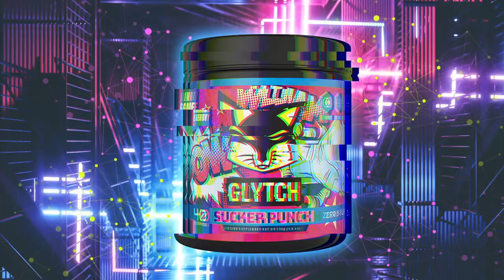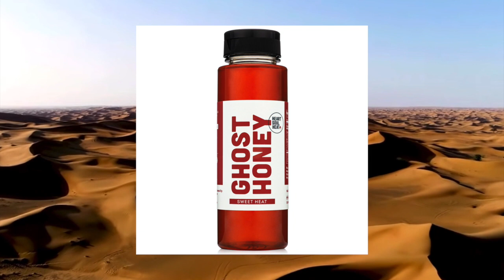The Dougie Dangerous Interview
Dougie Dangerous is a stand up comic, actor, podcaster, and trained killer.